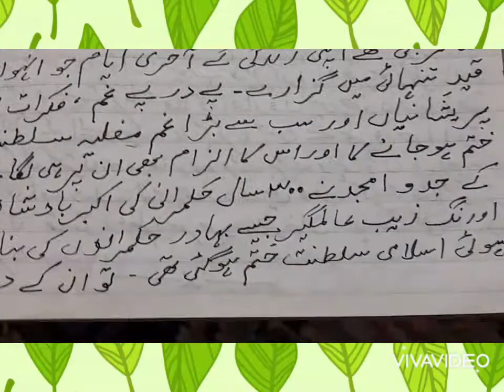GHAZAL KI TASHREEH. Bahadur Shah Zafar.IX. Book Urdu,Lazmi.